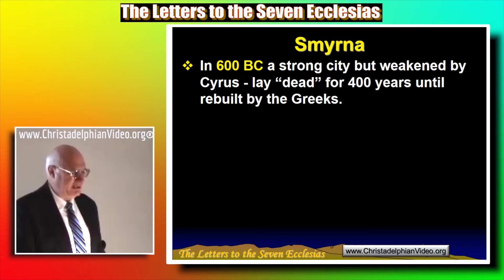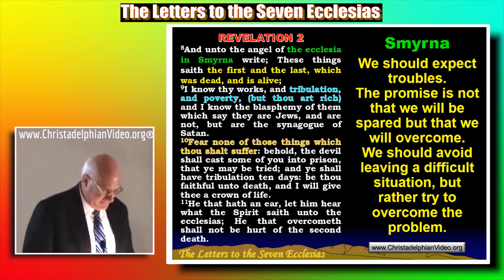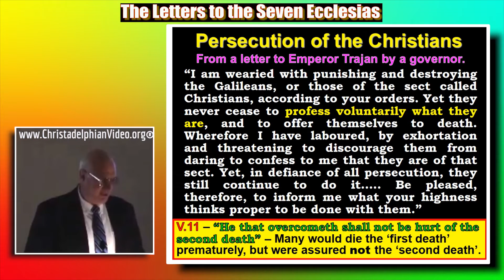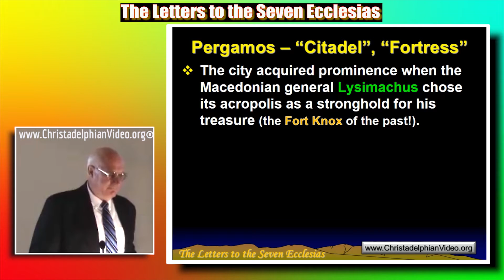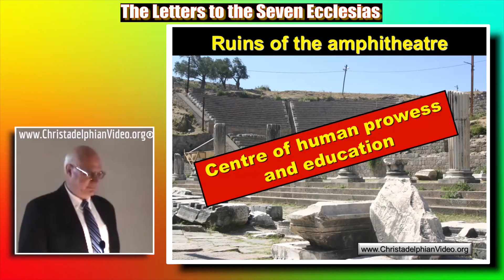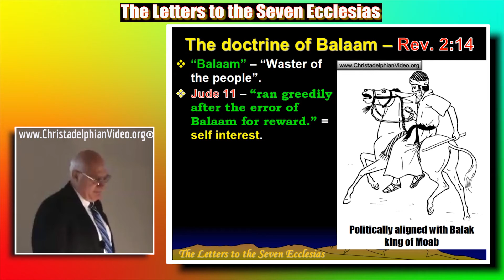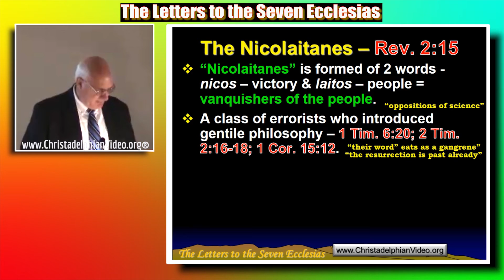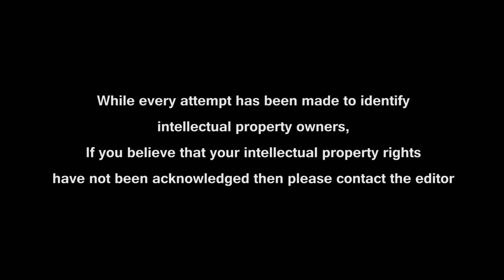7 Letters to the Churches: The Challenge of Holding fast the Nme Rev 2 8 17